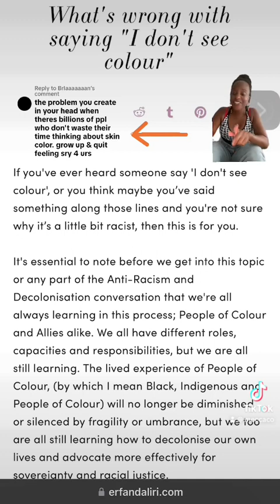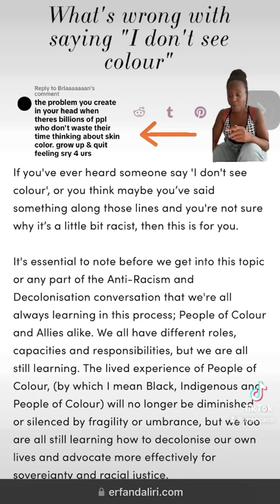The Dangers of Color Blindness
I don’t see color